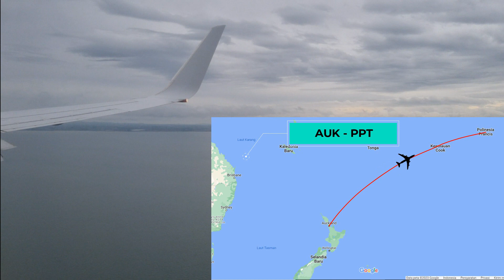Awesome Long Trip to Papeete Tahiti (Perjalanan Panjang yang luar biasa ke Papeete Tahiti)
Tahiti is one of the famous and the largest island of the Windward group of the Society Islands in French Polynesia. It is not easy to reach there, due to it located in the central part of the Pacific Ocean. You have to travel for at least 19 hours before arriving at your destination, and it will be your amazing trip to the Paradise island.